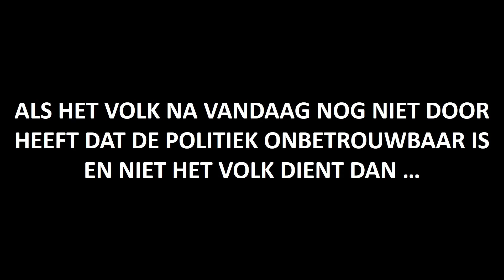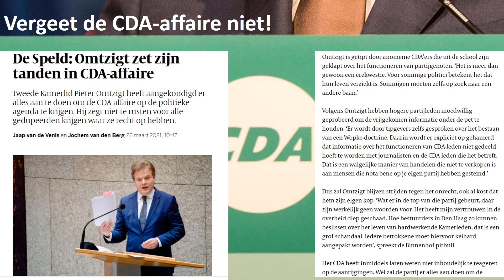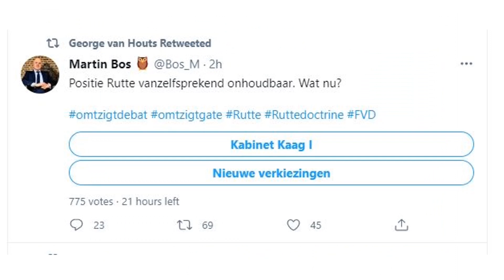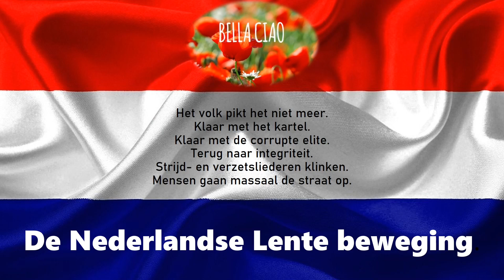Het volk eist nieuwe verkiezingen. Dat is geen 1 april grap. Wat een vertoning vandaag in Den Haag.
Het volk pikt het niet meer.
Klaar met het kartel.
Klaar met de corrupte elite.
Terug naar integriteit.
Vertrouwen in de politiek opzeggen.
Nieuw kiesstelsel.
Nieuwe verkiezingen.
Invoeren van bindende referenda.